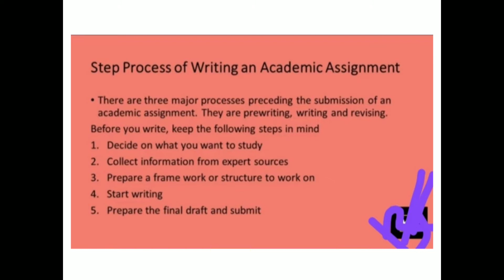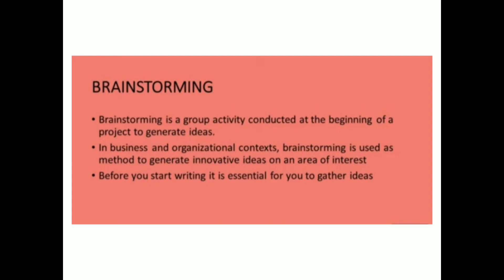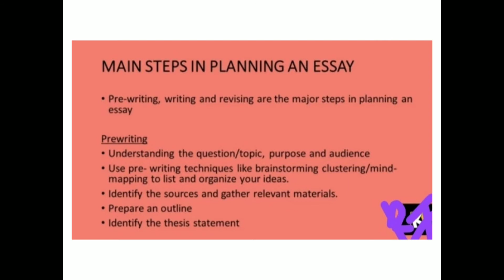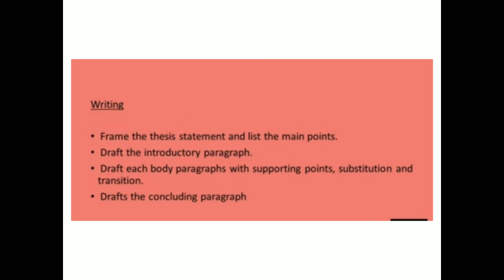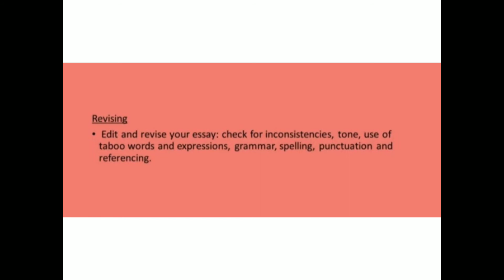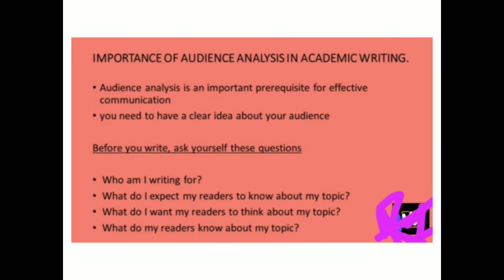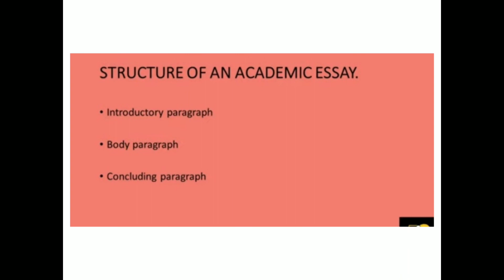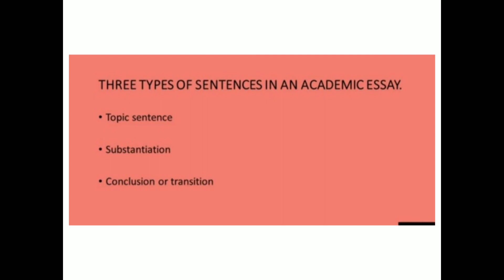The process of writing. Unit 3 Writing for academic and professional success.